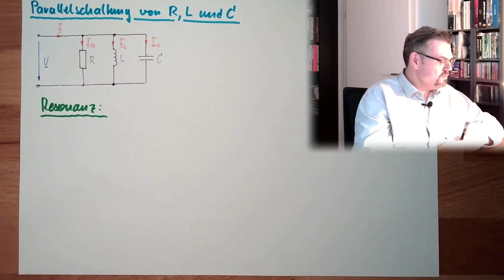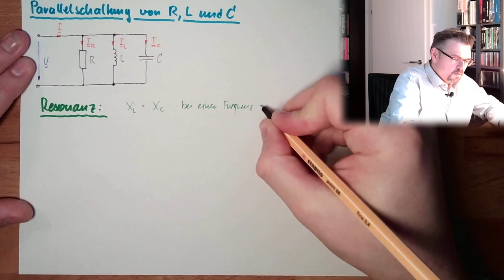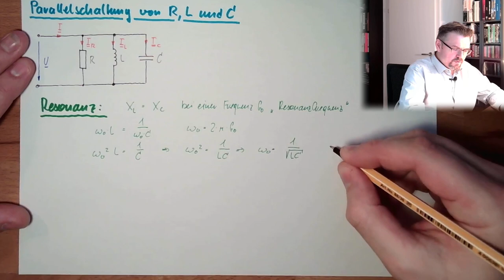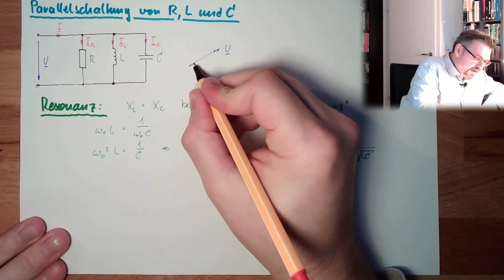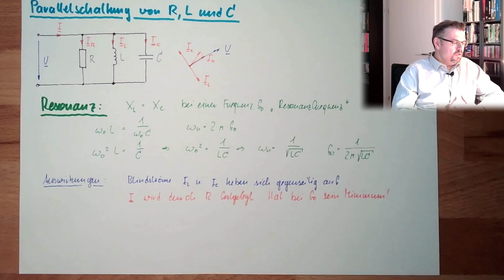WS 15: Parallelschaltung von R, L und C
Als Beispiel von Schaltungen nehemen wir heute die Parallelschaltung eines Widerstands (R), einer Spule bzw. Induktivität (L) und eines Kondensatros bzw. Kapazität (C) vor. Es bildet sich ein sogeannnter Schwingkreis. Was passeirt mit den Spannungen und Strömen in den Elementen? Wie ist deren Lage zueinander?